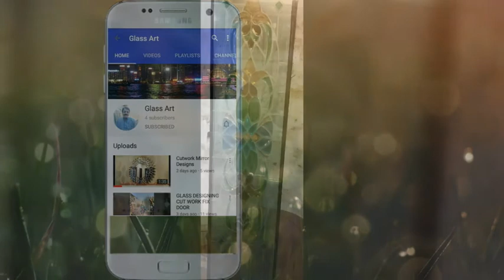GLASS DESIGNING CUT WORK FIX DOOR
HAND MADE DONE

LATEST DESIGNS